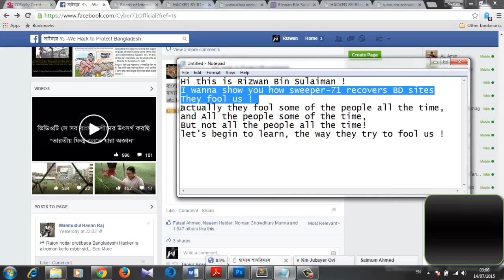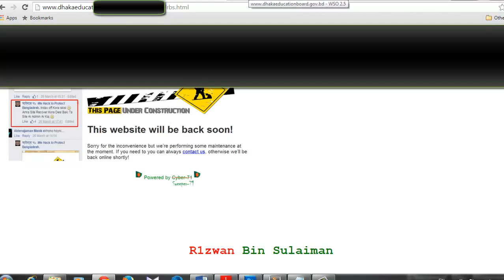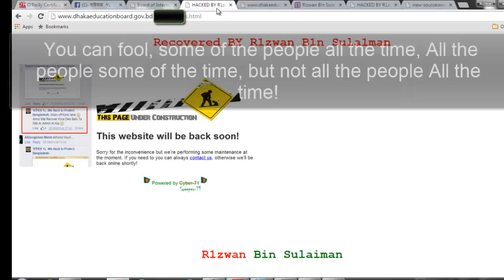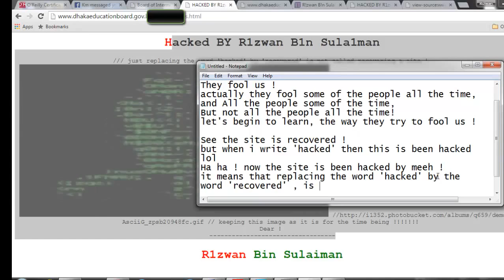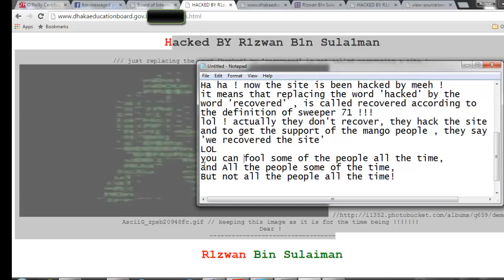at t how to forward calls.mp4